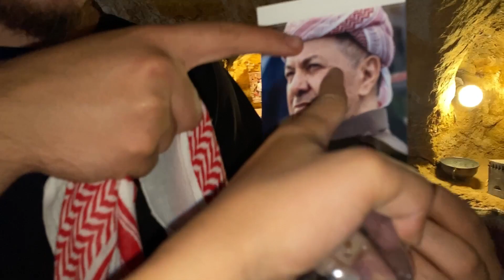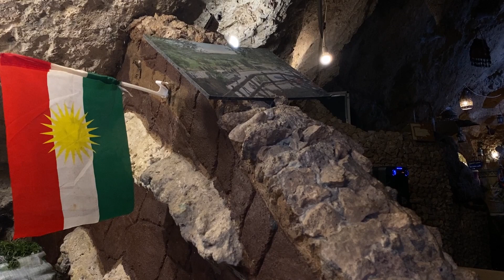ولاگ بزرگترین غار اقلیم‌کردستان inishky cave iraqi Kurdistan vlog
Inishky Cave is a captivating natural wonder located in the Kurdistan region of Iraq, known for its stunning rock formations, underground lakes, and mysterious passageways. The cave is a popular destination for adventure seekers and nature enthusiasts, offering a unique opportunity to explore the hidden beauty of the region. With its cool, dark chambers and awe-inspiring stalactites and stalagmites, Inishky Cave provides a mesmerizing experience for visitors looking to delve into the depths of Iraqi Kurdistan's geological history. The cave's mystical ambiance and untouched beauty make it a must-visit attraction for those seeking an unforgettable journey into the heart of nature.

Duhok is a vibrant city located in the Kurdistan region of Iraq, known for its rich history, diverse culture, and stunning natural landscapes. The city is a hub of economic activity, with bustling markets, modern shopping centers, and a growing tourism industry. Duhok is also home to several historical sites, including ancient ruins and religious landmarks, attracting visitors from around the world. With its welcoming atmosphere and friendly locals, Duhok offers a unique blend of tradition and modernity, making it a fascinating destination to explore in Iraqi Kurdistan.